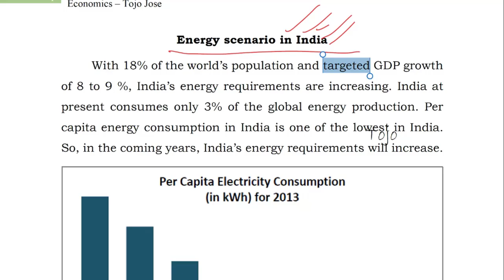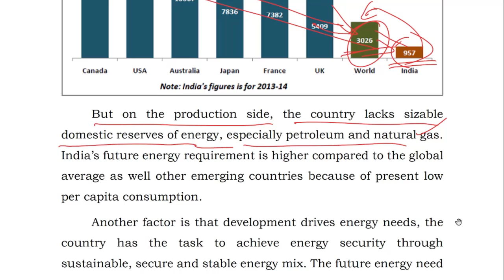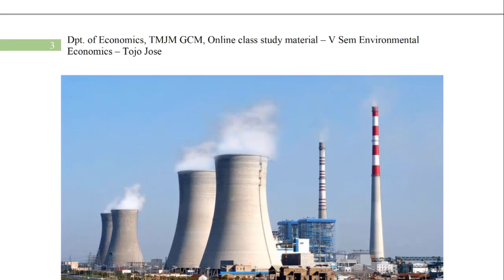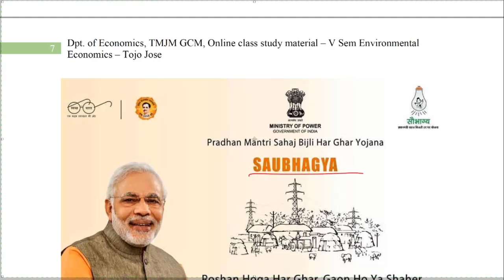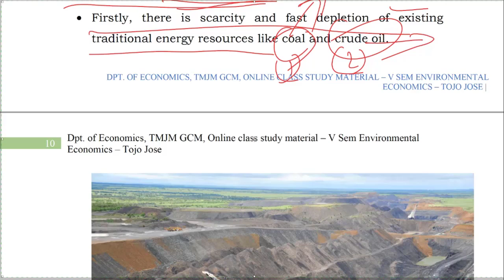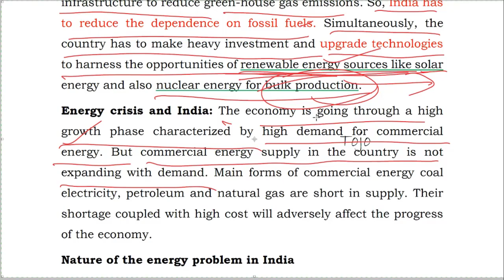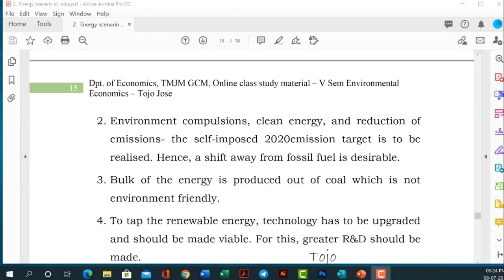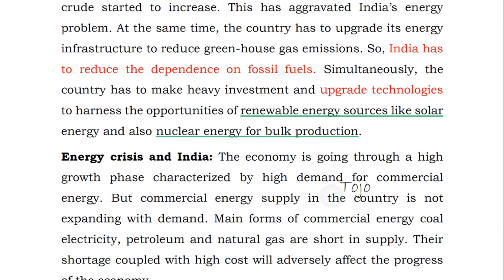Energy Scenario in India, (Sem V) Environmental Economics, Dpt of Economics, TMJM GCM